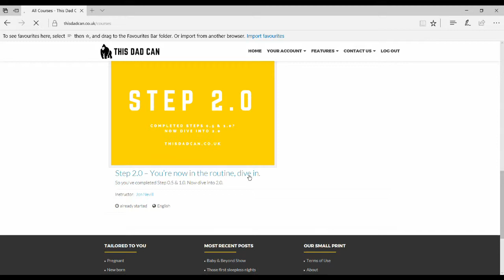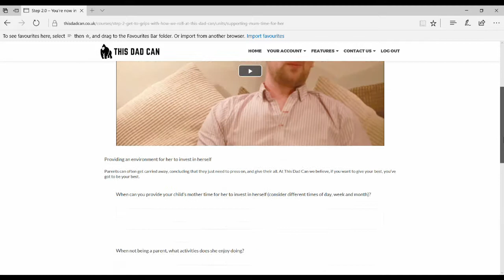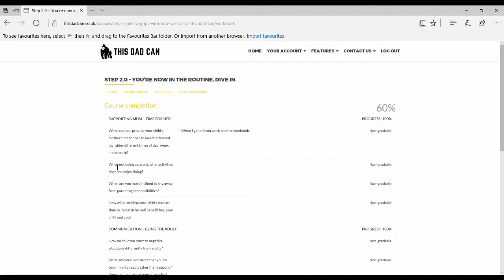This Dad Can - Short Course Tutorial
Dad Dads Father Fatherhood Men Paternity Maternity Motherhood Mother Mum Here’s a short video tutorial from our Courses. To unpack it in context, register for FREE and head over to our Courses. Learn the quickest and most popular way to be the Dad, you want to be.

This Dad Can has helped thousands of Dads boost their confidence, increase their resources and strengthen their families.

Not joined our Facebook group yet? Connect with other dads and crowdsource solutions.

At This Dad Can we Champion Dads. Reduce hassle and be the best you can be with This Dad Can.